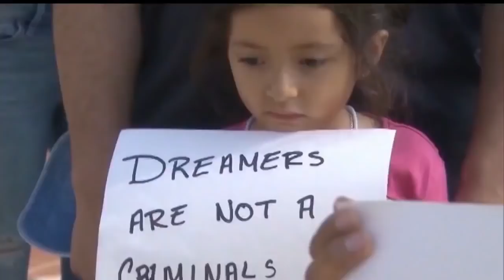Newsmaker Saturday: Karla Moreno, Dulce Matuz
Part 1: FOX 10's John Hook talks to political strategist Karla Moreno about children being separated from their parents at the U.S.-Mexico border and the Trump presidency.

Part 2: John talks to Dulce Matuz, an activist for immigrant rights. She was a "dreamer" who was brought to the U.S. as a child and recently became a citizen.